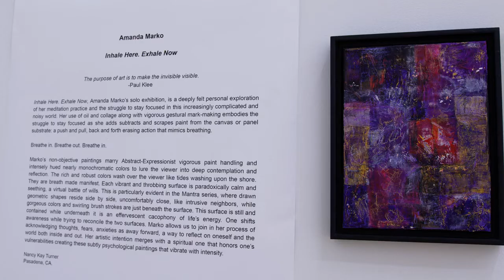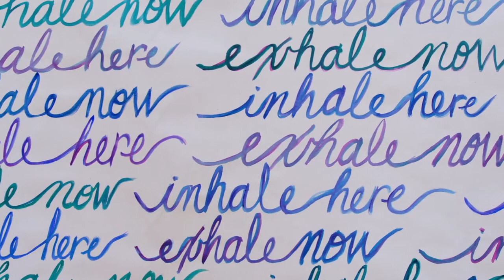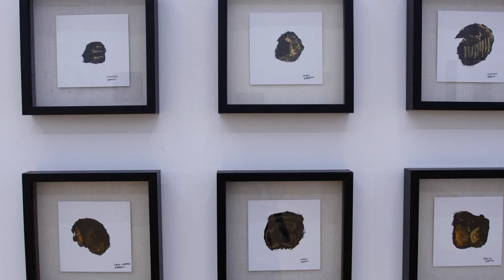Inhale Here. Exhale Now.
Inhale Here. Exhale Now. by Amanda Marko, on view at the Milton Art Bank, August 11th - October 1st, 2022.